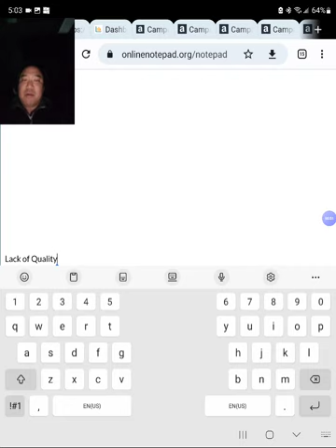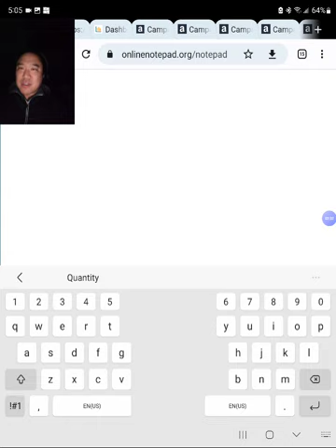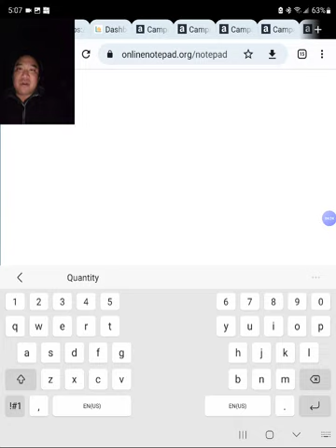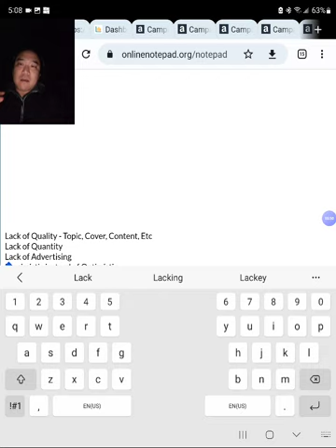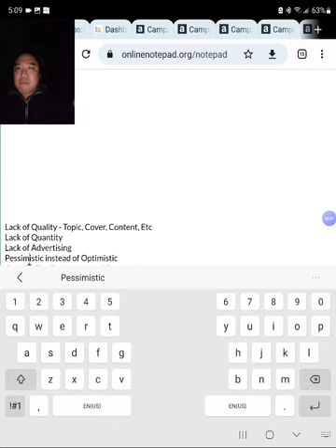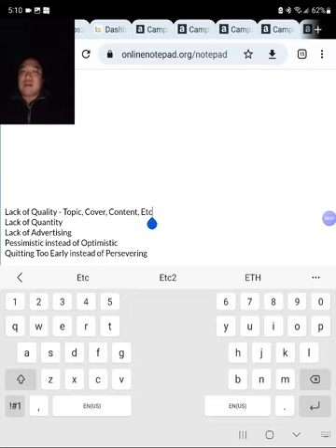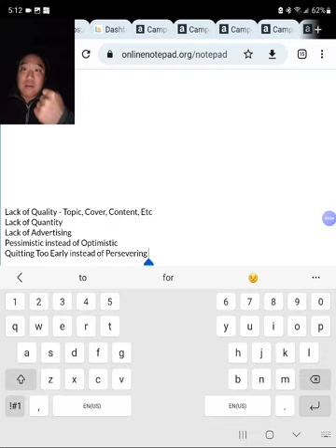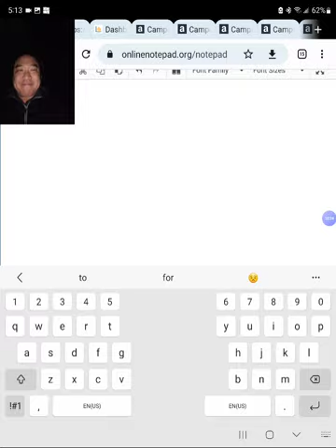5 Reasons People Fail, Quit, or Give Up on Amazon KDP/Kindle Direct Publishing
- Free Book/Self Publishing Facebook Group

- Quick 'How To' Guides on All Topics From A to Z by Everyday Experts!